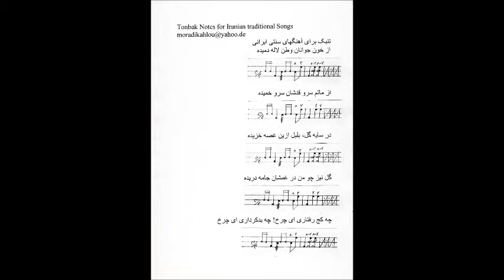Tonbak Notes for Iranian traditional Songs 1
Tonbak musik